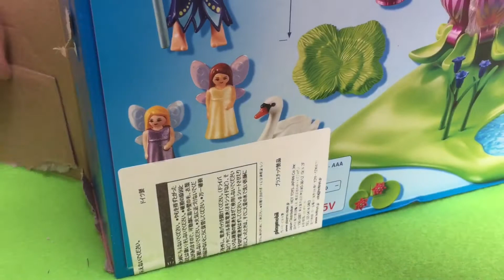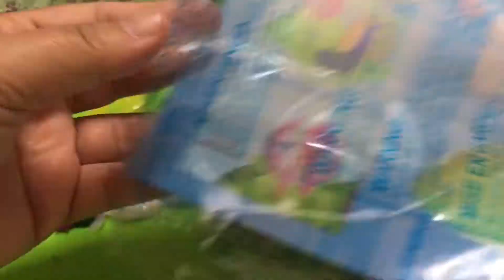【プレイモービル】9135☆playmobil ☆魔法の谷のフェアリー☆